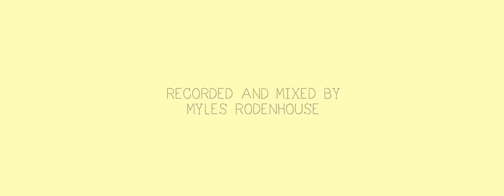Verb Presents Suds & Sounds My Bubba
Listen to duo "My Bubba" perform their song Dogs Laying Around Playing for the 3rd video in Verb's Suds & Sounds series.